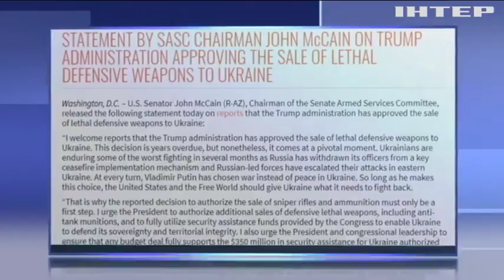Маккейн закликав розширити постачання зброї для України